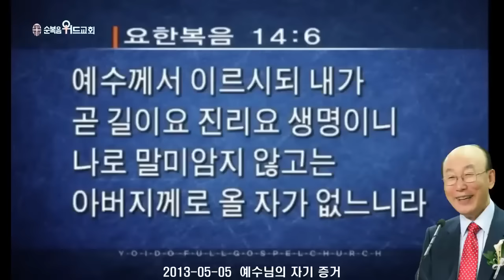◆ SUNDAY WORSHIP ◆ 조용기 목사님 주일설교 - 예수님의 자기 증거 ▶ 요 14:6